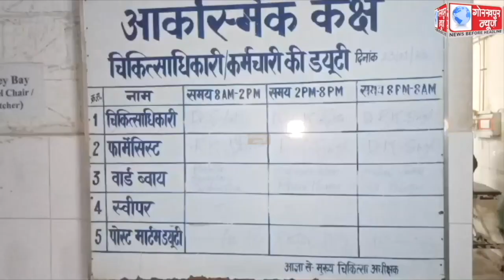जाफरा बाजार में रियाज कुरैशी नाम के व्यक्ति को दबंगों ने मारी गोली,व्यक्ति हुआ गंभीर रूप से घायल,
जाफरा बाजार में रियाज कुरैशी नाम के व्यक्ति को दबंगों ने मारी गोली,व्यक्ति हुआ गंभीर रूप से घायल,मौके पर पहुंची तिवारीपुर थाने की पुलिस ने घायल व्यक्ति को जिला अस्पताल में कराया भर्ती,चल रहा है इलाज, एसपी सिटी ने कहा,अभी तक नहीं प्राप्त हुई है तहरीर, तहरीर मिलने के बाद मुकदमा दर्ज कर की जा जायेगी आगे की विधिक कार्रवाही।।